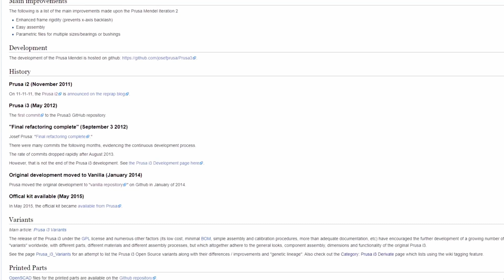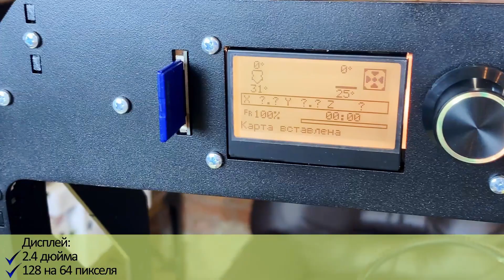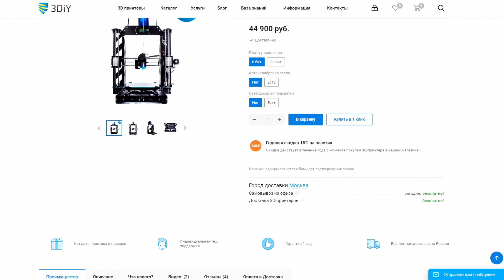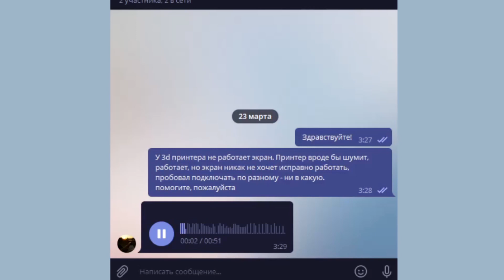Обзор 3D-принтера Prusa i3 Steel V2 от 3DIY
В этом видео пойдет речь о 3D-принтере Prusa i3 Steel V2 нашего производства.

Постараемся подробно рассказать о механике, электронике и о качестве печати на данной модели принтера.